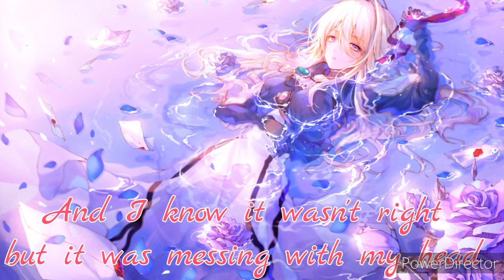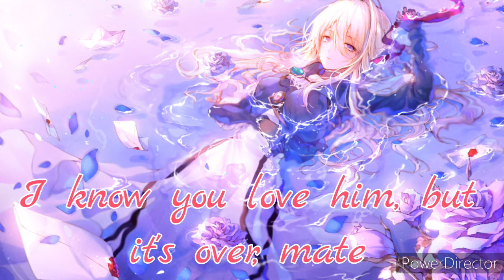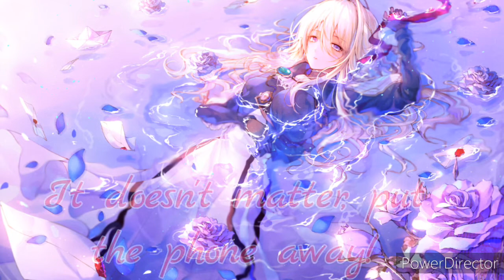Be alright - nightcore (female version)